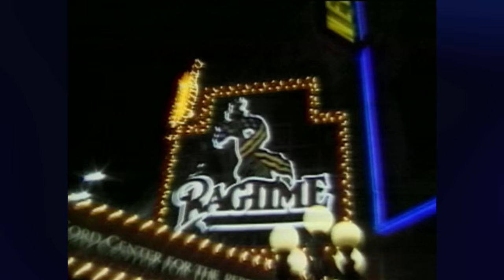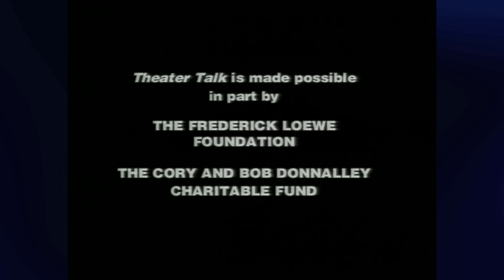Peter Shaffer Discusses "AMADEUS" on THEATER TALK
The late playwright Peter Shaffer discusses the 1999 Broadway revival of his masterpiece, AMADEUS, as well as his early days writing for the stage.